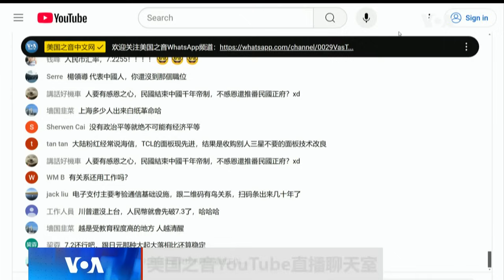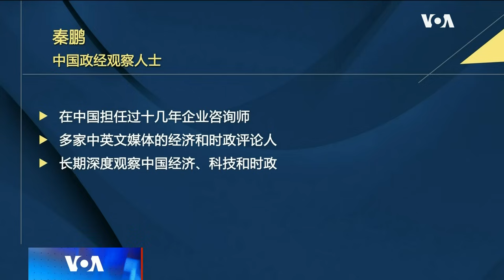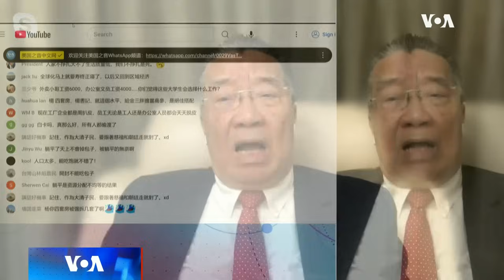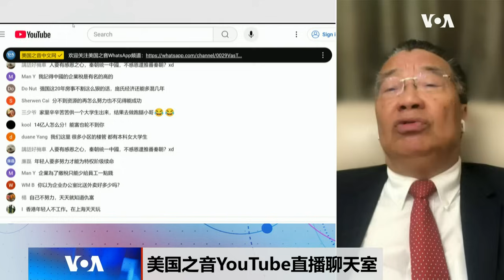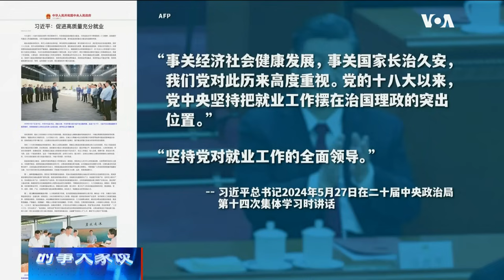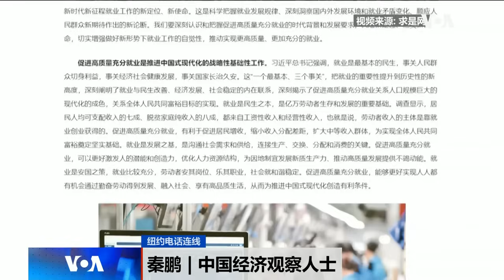时事大家谈：中国青年失业率持续居高，北京再提“高质量充分就业”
中国的青年失业率曾经在今年8月份攀升至18.8%，尽管9月份这一组人群的失业率下降至了17.6%，但是仍然处于高位。中共中央机关刊物《求是》杂志11月1日发表习近平的署名文章，重提“促进高质量充分就业”。习近平说，“就业是最基本的民生，事关人民群众切身利益，事关经济社会健康发展，事关国家长治久安”，凸显了北京所面对的严重就业压力。到底是什么原因导致青年失业率居高不下？这与近年来中国出现的青年群体“躺平”有什么关系？什么是中国所提倡的“高质量就业”？

0:00 - 话题
9:06 - 中国青年为什么躺平？
12:50 - 香港个青年就业情况？
17:00 - 高质量就业 指的是什么？
19:10 - 中国经济低迷的最重要原因？
21:30 - 中国经济是政治问题？